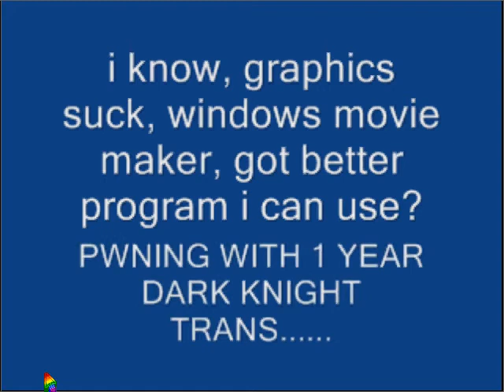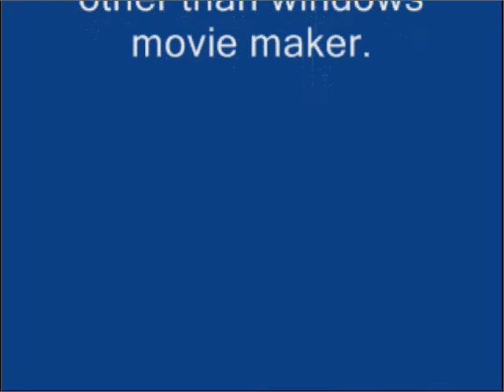BOTS!! BY ACCLAIM, SECTOR 98!!!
noobslayer2(me) and ben from my guild doing sector lvl 98.